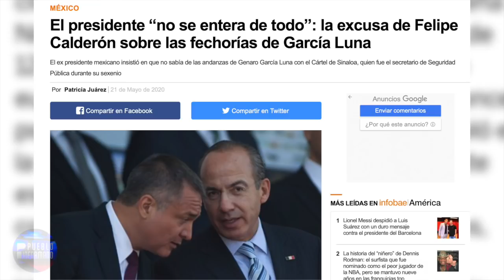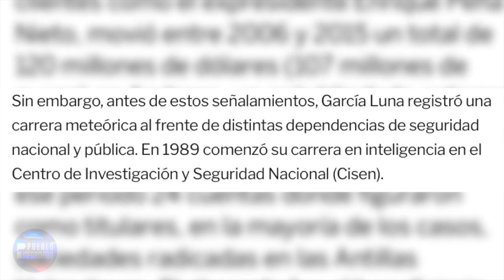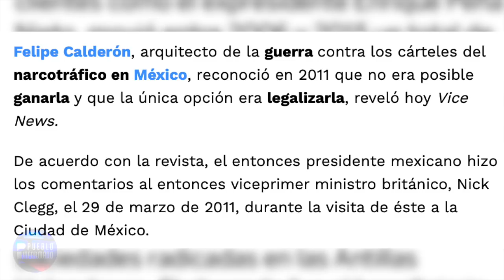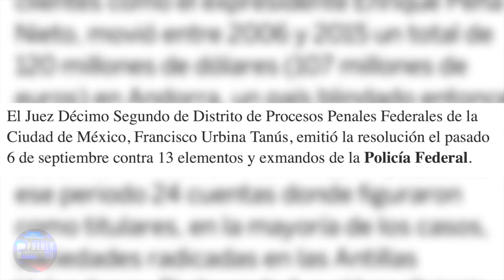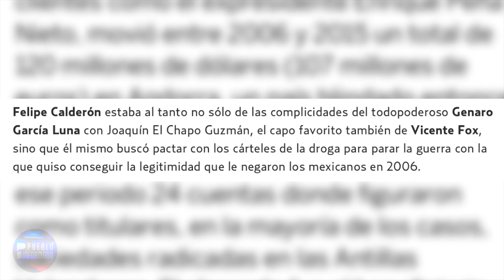Van contra otro de la pandilla